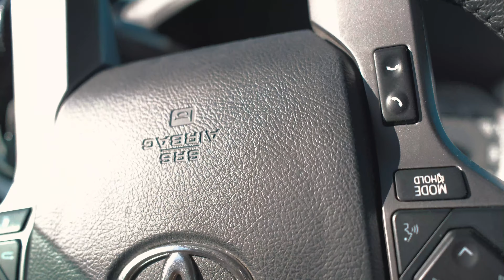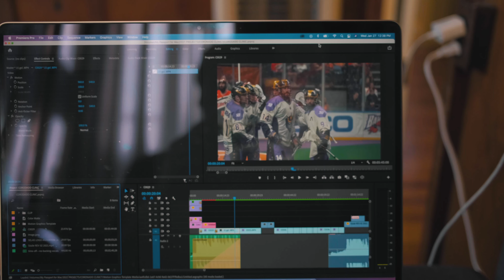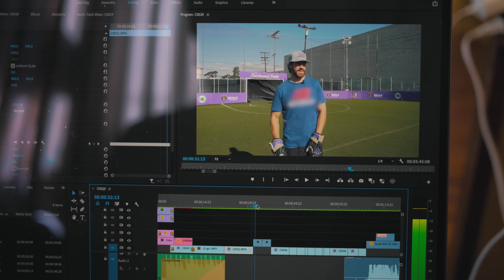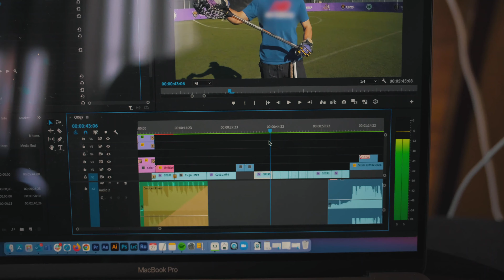TRABALHO NOS ESTADOS UNIDOS 2021